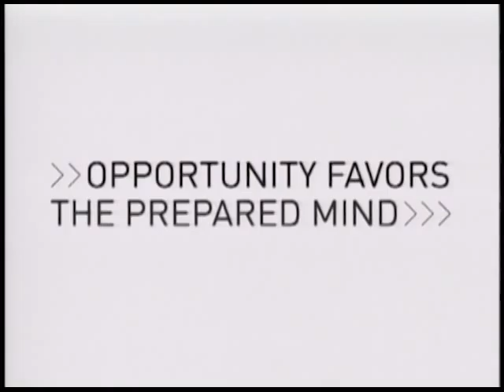Gary & Fox-Gorte: Align Your Investments With Your Values.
We focus on the socially responsible side of money and investments. Life long philanthropist and donor activist, Tracy Gary explains how to transform your everyday charity into lasting philanthropy and socially responsible strategist Julie Fox Gorte discusses how to align your investments with your values.
WEALTHTRACK #306 Original Broadcast: August 10, 2007